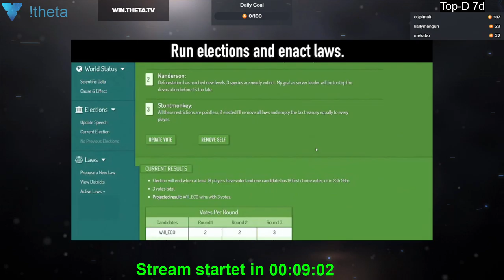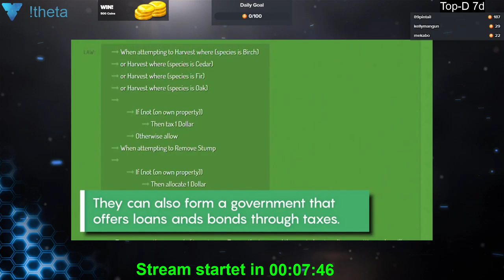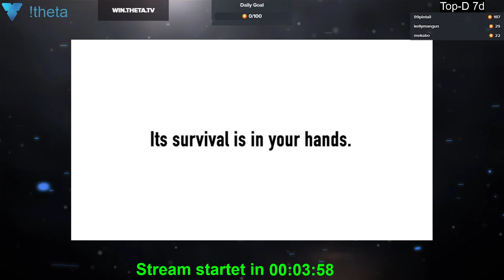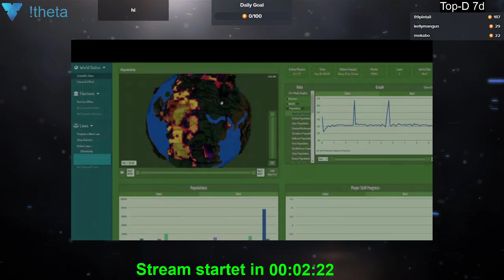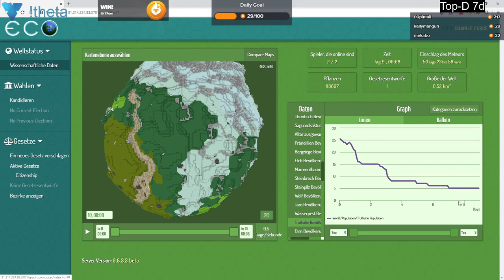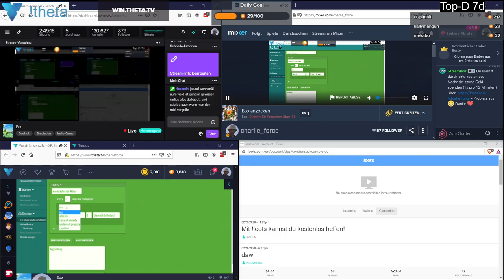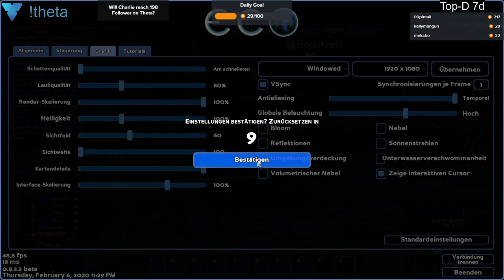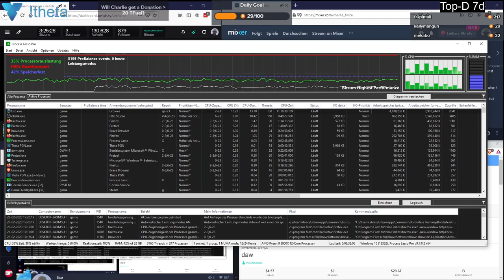2020 02 23 Eco